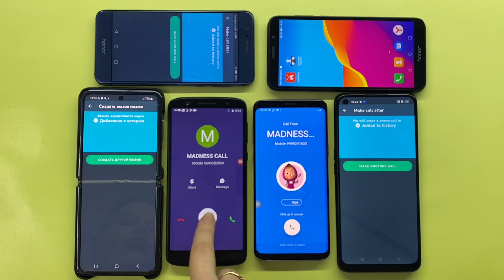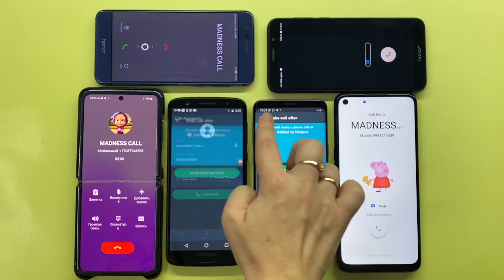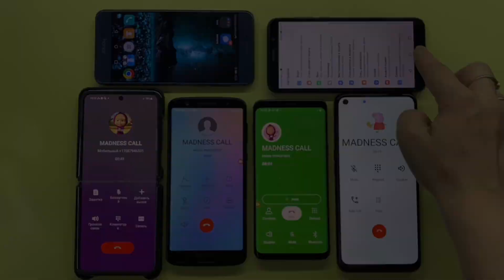FAKE INCOMING CALL SAMSUNG, HONOR, XIAOMI REDMI, OPPO, VIVO, ONEPLUS, LG, ZTE, NOKIA, PIXEL